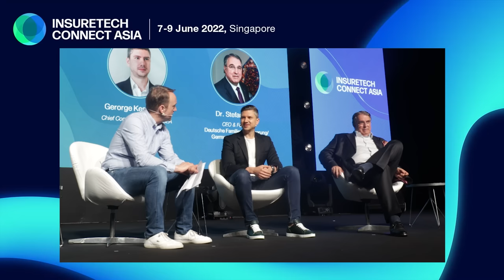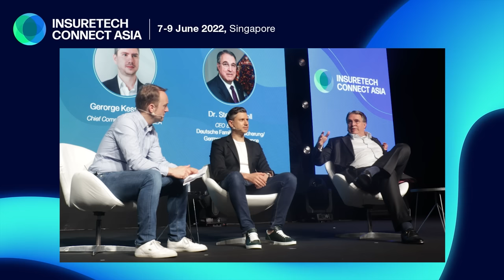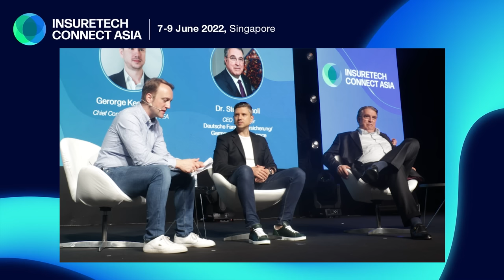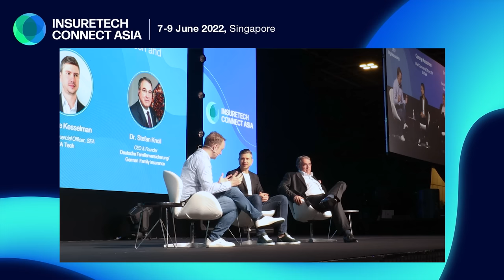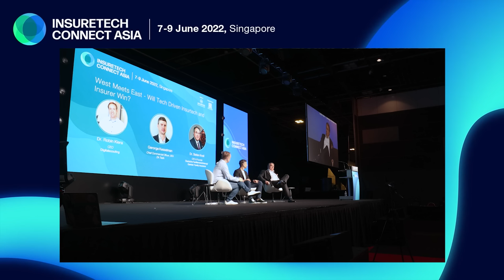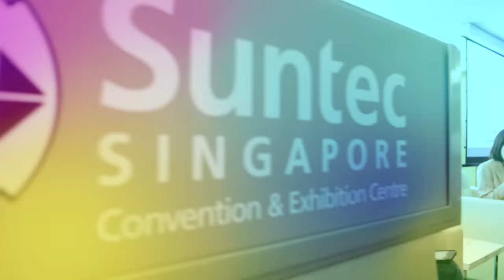Insurtechs West Meets East - Will Tech-Driven Insurtech and Insurer Wins?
In the recent insurtech Insights Asia in singapore, 2 Insurtechs from East and West collided to discuss the differences between these markets.

On the stage were Dr. Stefan M. Knoll - CEO of DFV Deutsche Familienversicherung AG representing the europe and George Kesselman - Board Member of Zhong An Tech for asia moderated by Dr. Robin Kiera of Digitalscouting.

- What are the differences between European and Asian insurance Markets.

- How digitalization and digitaltransformation are progressing in their respective areas - was it more product or market driven?

- Will Asia expands to Europe and will Europe expands to Asia?

Watch the video to learn a lot more about interesting facts, updates and views from these renowned decision-makers.